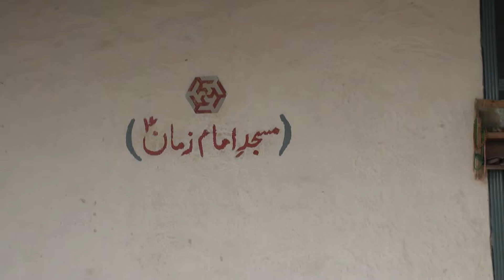Shadi program part 6 abrar and akhlaq